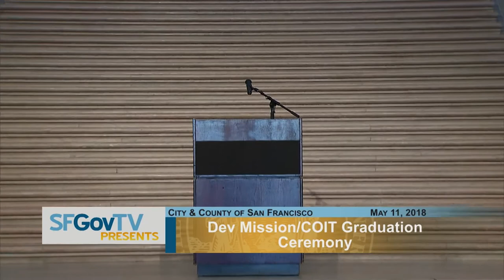dev/Mission // SF Digital Equity Youth Graduation Program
(Spring 2018)

The Rotunda
San Francisco City Hall